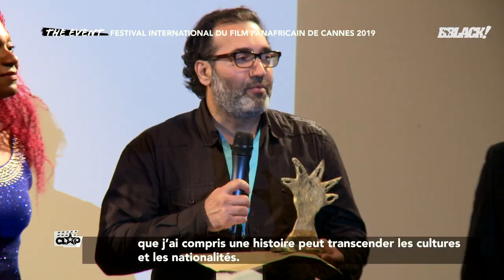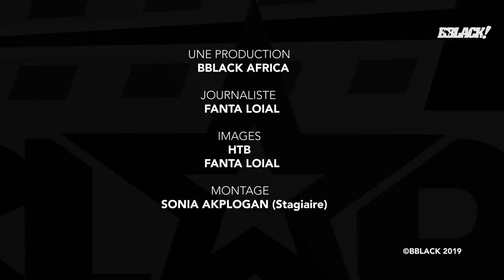CLAP MAGAZINE - Reportage FESTIVAL DU FILM PANAFRICAIN DE CANNES 2019 - Part 2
THE CANNES PANAFRICAN FILM FESTIVAL is a platform for promoting cinema, films industry, the culture and art.

SUIVEZ NOS MÉDIAS SOCIAUX

Vous pouvez nous suivre sur Instagram, Facebook et Twitter pour vous tenir au courant des dernières nouvelles et mises à jour du festival. Veuillez suivre les liens ci-dessous et utilisez le hashtag FIFP2019.

Next Festival:

17ème ÉDITION
APRIL, 14 - 19 AVRIL 2020

CLAP,  le magazine 100% cinéma et television africain!

BBLACK TV est une chaîne de Télévision Internationale de divertissement qui met en valeur la Culture Noire. Notamment : la musique, le cinéma, mode, life Style, etc.

Retrouver la chaîne sur:

BBLACK AFRICA est distribuée en Afrique via Canal Sat (canal 131), En France sur Sfr (canal 269), sur Bouygues (Canal 72), TNT Sat Afrique (Canal 68).

 Disponible aussi en Europe, dans les Caraïbes et aux Etats-Unis.

Facebook, instagram, twitter : bblack africa

Crédits:
.Émission Clap by Black TV